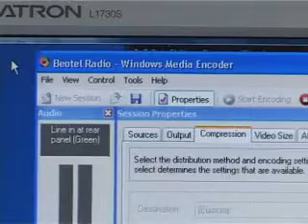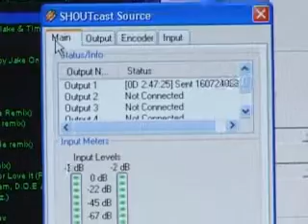Beotel radio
Pored pružanja velikog broja Internet usluga BeotelNet ima i svoju radio stanicu, po mnogo čemu jedinstvenu na ovim prostorima. Naime Beotel radio predstavlja online radio koji svojim slušaocima širom planete pruža aktuelne podatke iz sveta tehno komunikacija. Zanimljivo je da je Beotel radio bio i specijalni izveštač sa Sinergije 07, kao i sa ovogodišnjeg CeBIT-a kada je kompletan program bio posvećen tim manifestacijama.